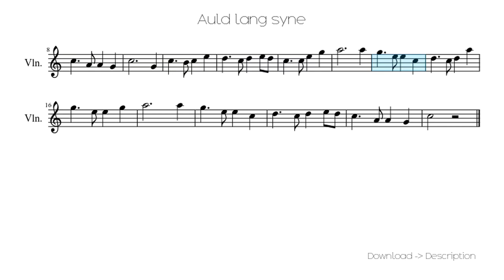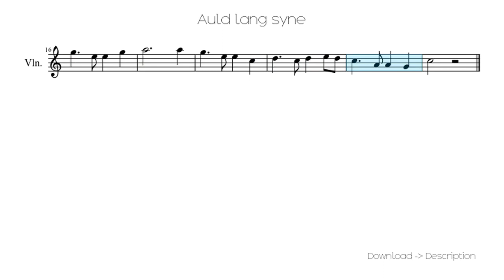🎶 Auld Lang Syne 🎸🎸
Sheet for song: 🎶 Auld Lang Syne 🎸🎸